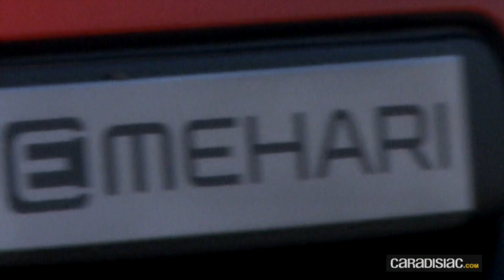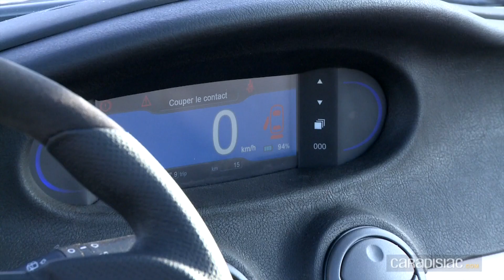Présentation Citroën E-Mehari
C’est en mai 1968, en pleine période de troubles, que Citroën avait présenté sa Mehari. 47 ans plus tard, le constructeur aux chevrons fait renaître de ses cendres ce modèle historique en nous dévoilant sa réinterprétation moderne, 100 % électrique